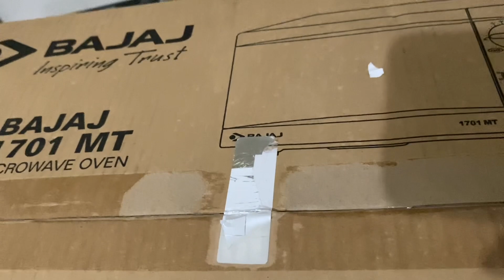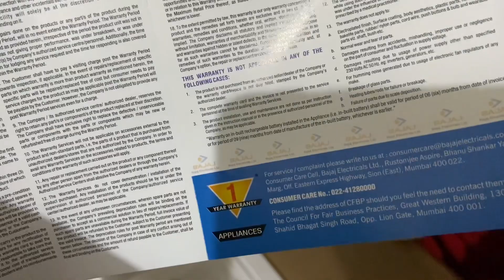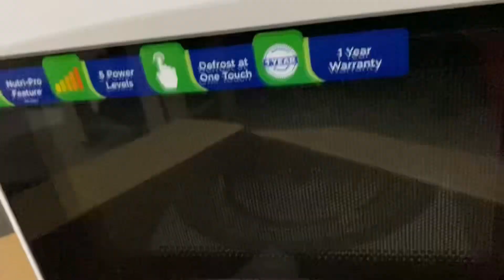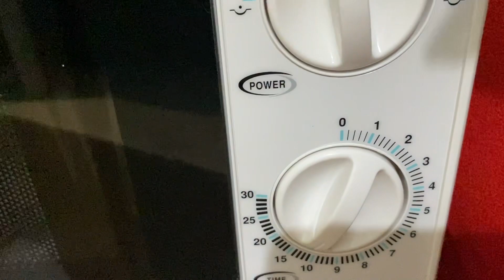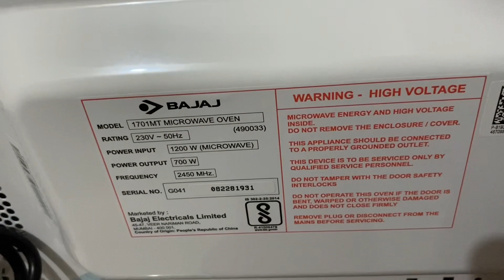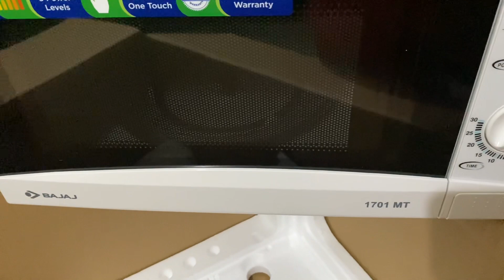ASMR unboxing Video 😯BAJAJ MICROWAVE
UNBOXING details about microwave